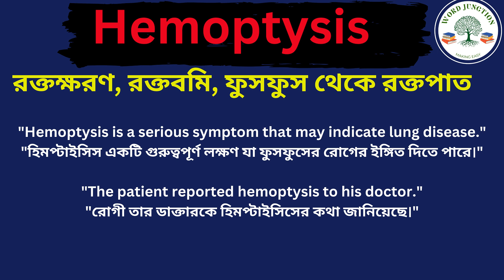Hemoptysis Meaning In Bengali /Hemoptysis mane ki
Hi friends, this video is about Hemoptysis Meaning In Bengali /Hemoptysis mane ki